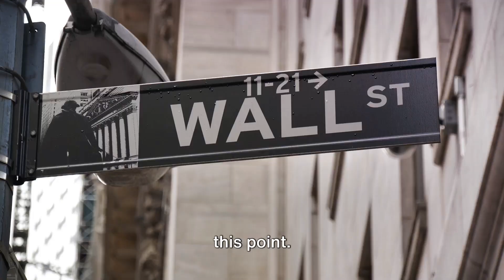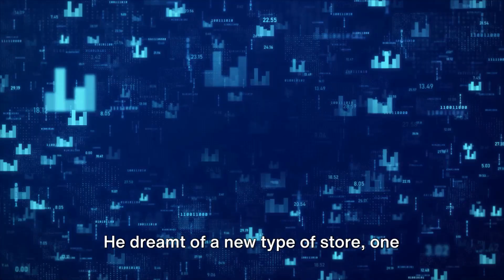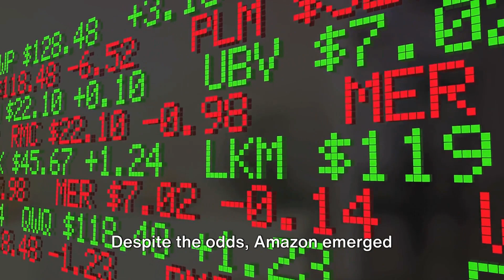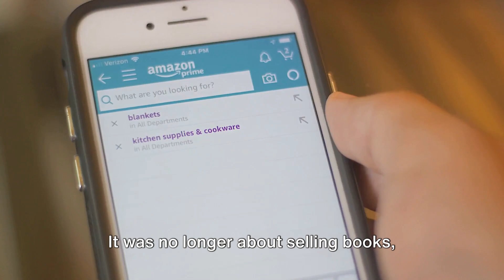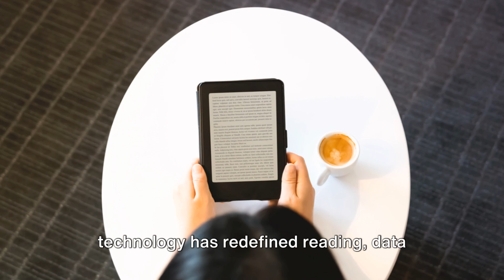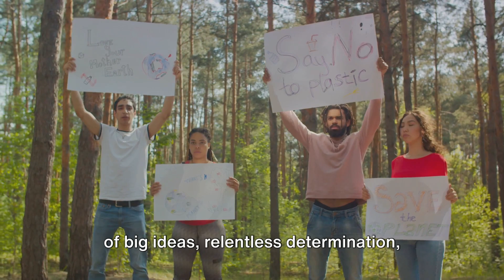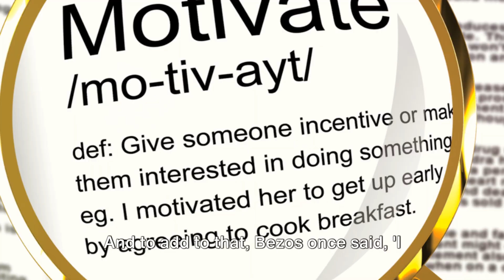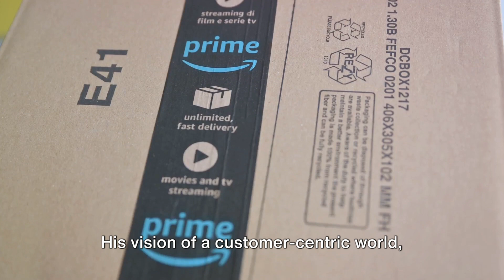Jeff Bezos and Survivor of Dot Com Bubble Burst | A quick peek-a-boo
This short video will dive into the wisdom Jeff Bezos gleaned from navigating Amazon the Survivor of Dot-Com Bubble Burst through challenging periods, offering invaluable insights for any aspiring entrepreneur.

A company which has seen 4 stock market crashes and still going up like never!

"If you think in terms of a year, you make decisions like a tactical officer. If you think in terms of a decade, you make decisions like a statesman." - Jeff Bezos
"Out of adversity have come forth strengths, inventions, and advancements in every human society." - Jeff Bezos

Timestamps:

00:00:00 The Humble Beginnings
00:00:54 The Birth of Amazon
00:02:30 Amazon's Early Success
00:04:01 Amazon's Expansion
00:05:34 The Innovation Era
00:07:01 Amazon Today
00:08:23 The Lessons from Bezos
00:10:04 Wrapping Up